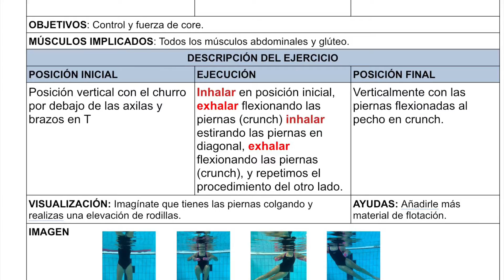PPP 20 De lado a lado en extensión